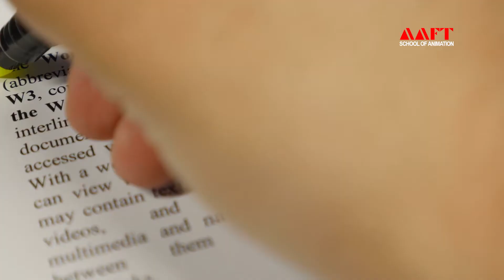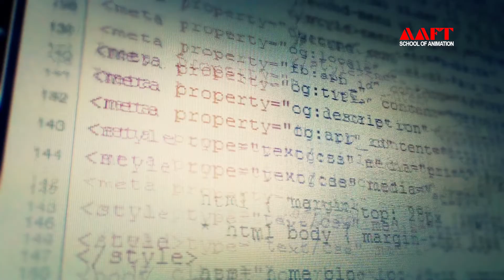Everything you need to know about the Internet and the World Wide Web